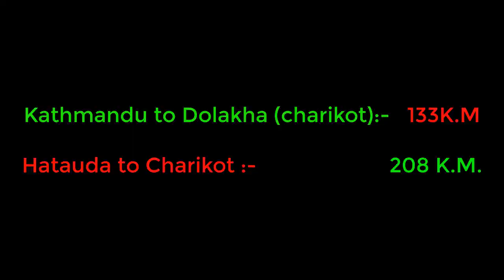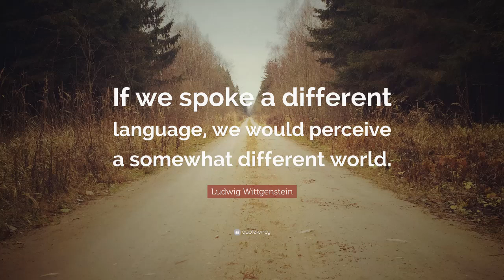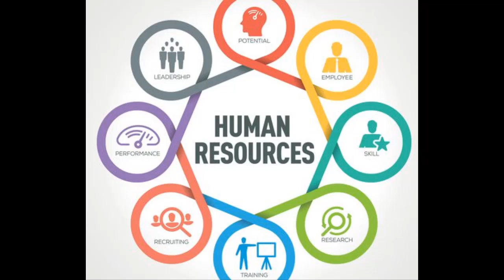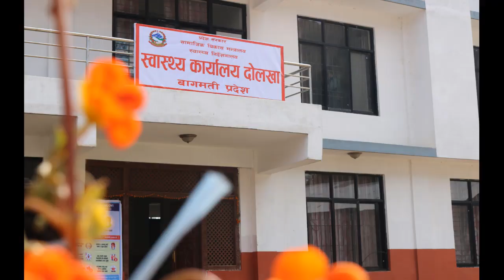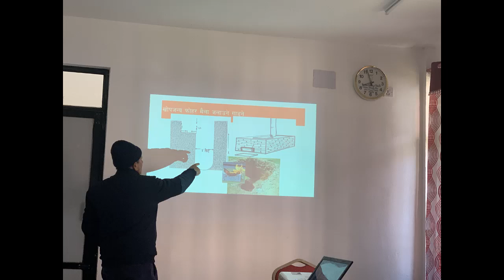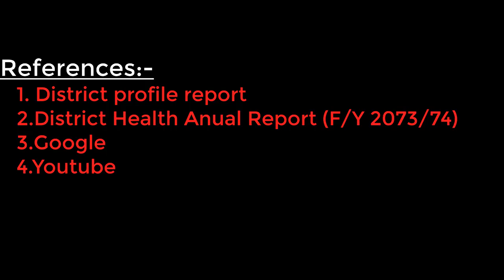District Health Management Field Practice, Dolakha and NIHS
Namaste Everyone, I started my YouTube channel with a Hobby of travel and explore different things. I used to take photo, video and travel frequently gradually I become passionate to show it to others as well. I love to explore new places, activities, lifestyle and making videos of it.

 I will try to show real beauty of Nepal through my Vlogs, I will try to make more amazing video every time, I expect from you all to support me.
Please shower your Support and love.